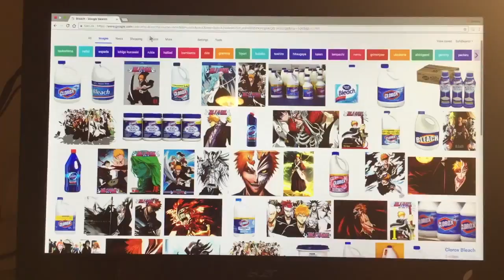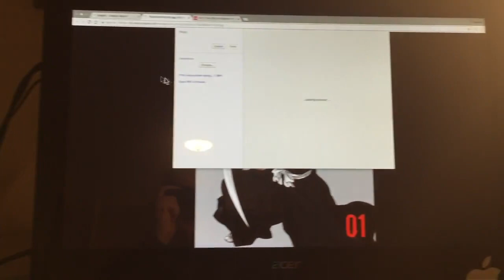Cooking With Maximillionare #3: Drinking Bleach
you wanted this for some reason